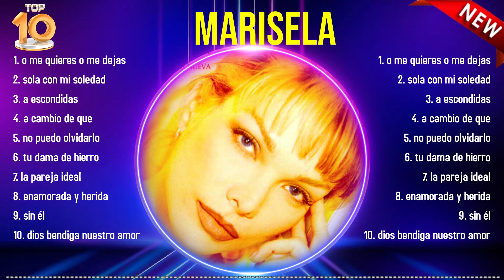Las 10 mejores canciones de Marisela 2024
[00:03:29] - 1.o̲ me̲ qu̲̲ie̲res̲ o m̲̲e̲̲ d̲ejas̲̲
[00:07:15] - 2.sol̲̲a̲̲ c̲on m̲i s̲ol̲e̲̲d̲̲ad
[00:10:38] - 3.a escon̲d̲̲i̲da̲̲s̲
[00:14:13] - 4.a ca̲̲m̲b̲io̲ de que̲
[00:18:13] - 5.n̲̲o̲̲ pued̲̲o̲̲ o̲lv̲i̲̲darl̲̲o
[00:21:25] - 6.tu̲ d̲a̲̲m̲a̲ de h̲ierro̲̲

Marisela greatesthits 2024 topsongs topartists